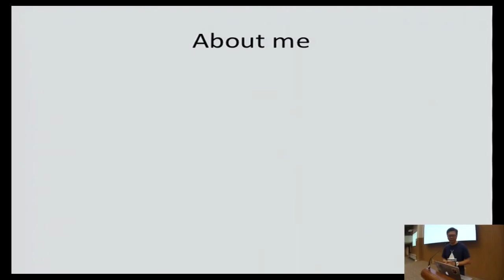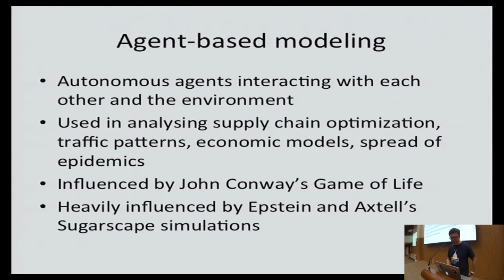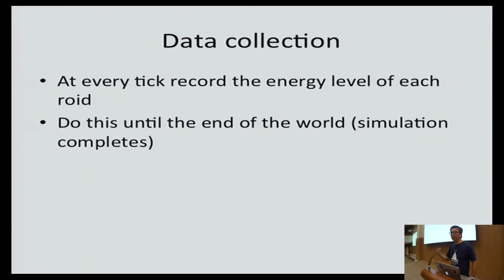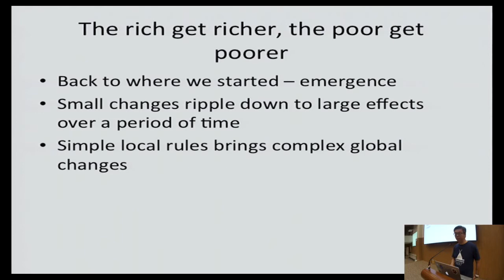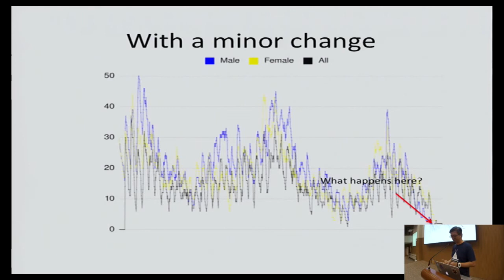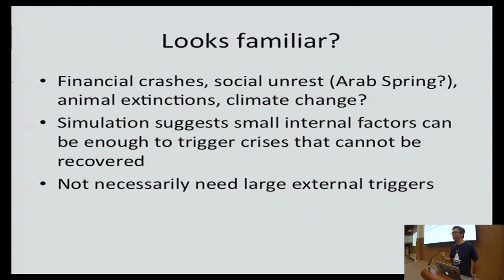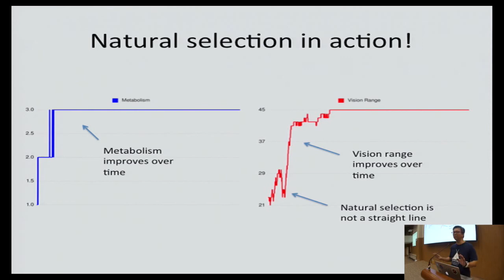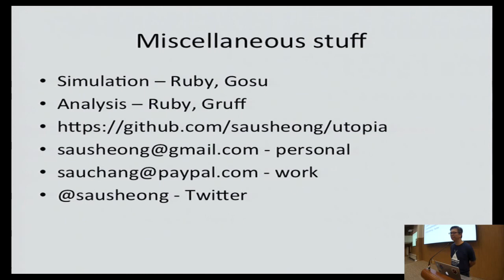Money, Sex and Evolution by Chang Sau Sheong